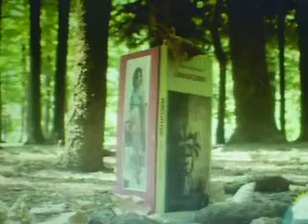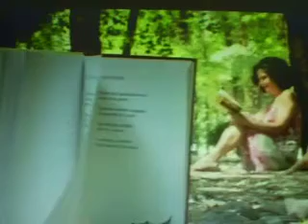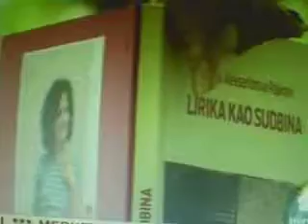Mirjana A Rajković, 5. IX 2017. RTCG Art info u jutarnjem programu